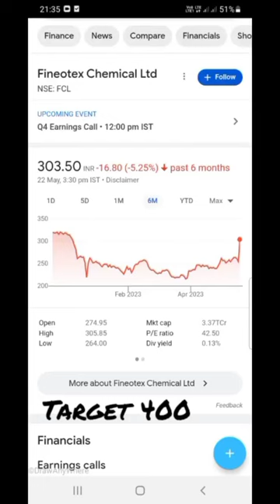stock price target rs 400 ⬆️ ● Fineotex Chemical Ltd FCL